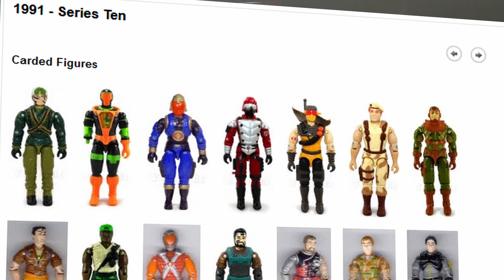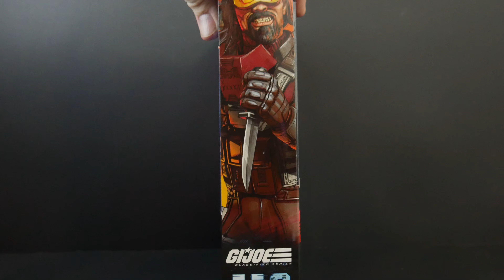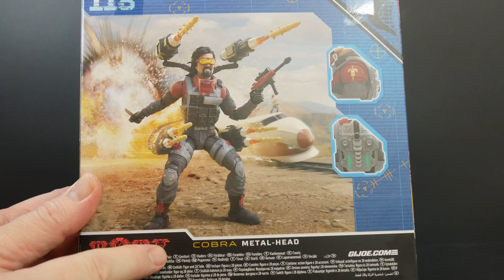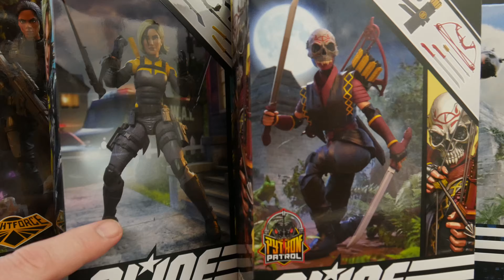BANG BANG METAL-HEAD is here in GI Joe Classified DELUXEEEE! - FIGURAMA! by [enemyzero studio]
Another unique character is here in the Classified line!

I check him out here, compare him to the original and go over a quick history!